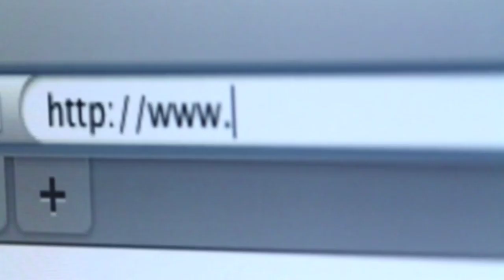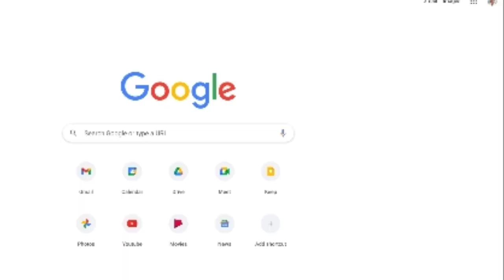শুধুমাত্র গান শুনে ইনকাম করুন 🎉💸| Earn 700$ Per Month in Bengali | Earn Money Online From Songs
প্রতি মাসে লাখ টাকা ইনকাম করুন শুধুমাত্র কপি পেস্টের কাজ, কোন মুখ নেই, শুধু গান আপলোড করে অর্থ উপার্জন করুন। এই ভিডিওতে আমি বলেছি কিভাবে শুধু কপি পেস্টের কাজ করে গান আপলোড করে এত টাকা আয় করা যায়। আপনাকে আপনার মুখ এবং ভয়েস দেখাতে হবে না। শুধু কপি পেস্টের কাজ করুন এবং কপি পেস্ট গান করে অনলাইনে এত টাকা উপার্জন করুন। কাজ আরও এই ভিডিওতে এই